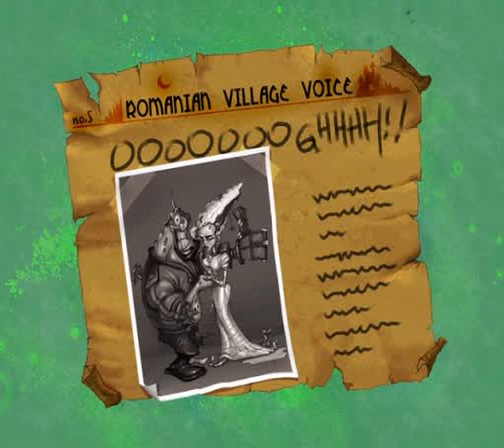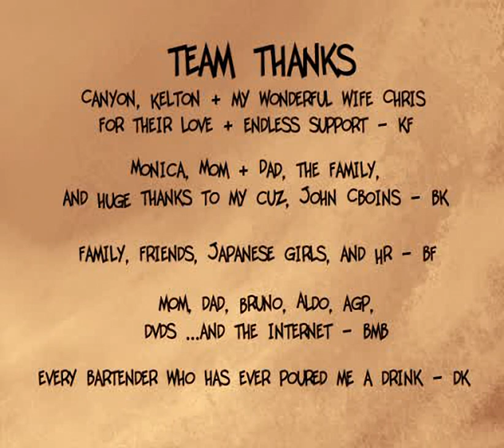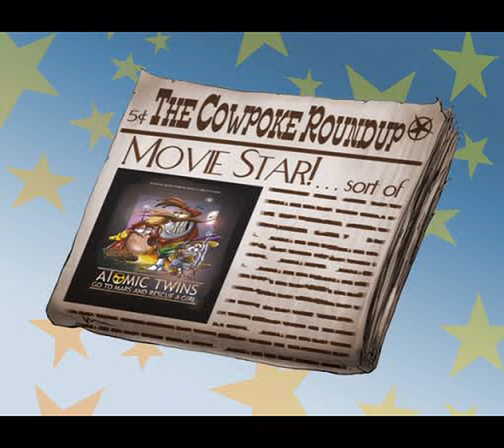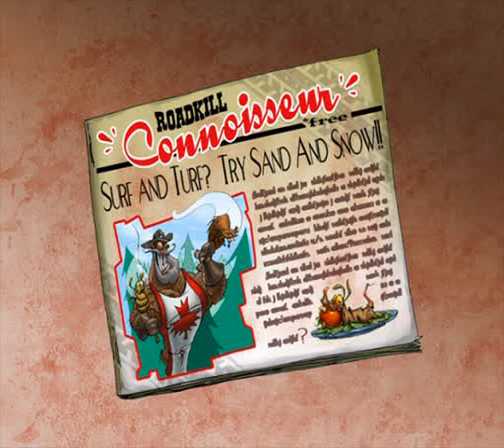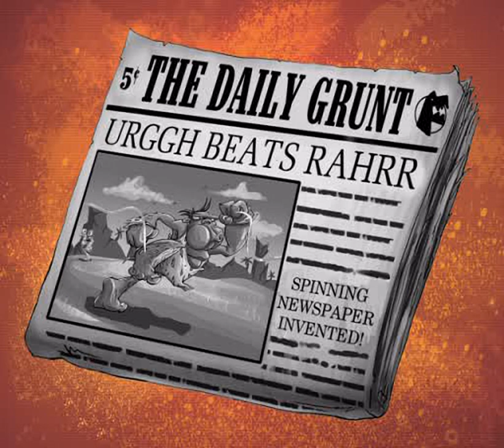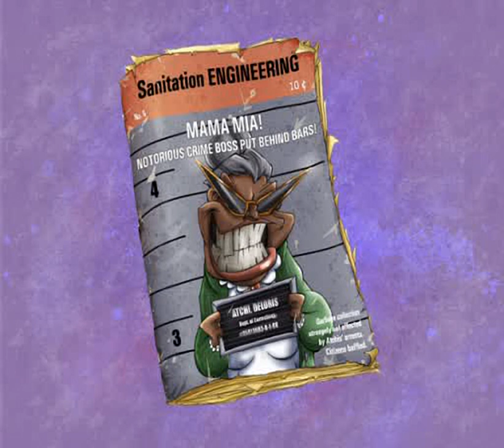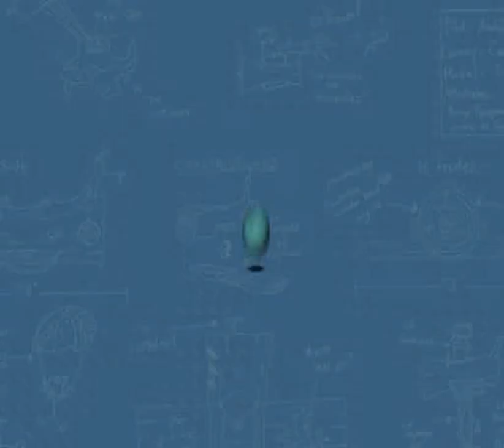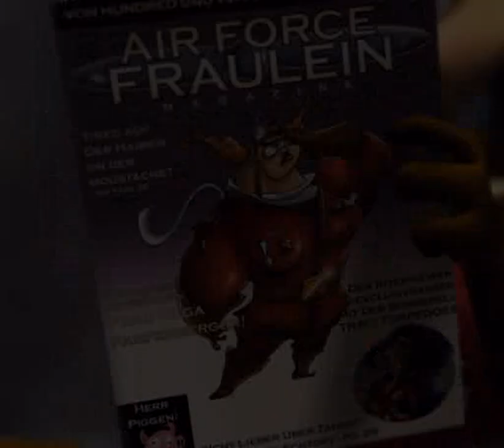Freaky Flyers all cutscenes - for the Playstation 2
00:00  LINKDATA_00000000
00:42  LINKDATA_00000000_001
01:25  LINKDATA_00000001
02:25  LINKDATA_00000001_001
03:24  LINKDATA_00000002
03:53  LINKDATA_00000002_001
04:22  LINKDATA_00000003
05:54  LINKDATA_00000003_001
06:58  LINKDATA_00000004
08:44  LINKDATA_00000004_001
10:31  LINKDATA_00000005
11:28  LINKDATA_00000005_001
12:26  LINKDATA_00000006
13:19  LINKDATA_00000006_001
14:13  LINKDATA_00000007
14:47  LINKDATA_00000007_001
15:13  LINKDATA_00000008
15:54  LINKDATA_00000008_001
16:35  LINKDATA_00000009
17:21  LINKDATA_00000009_001
18:07  LINKDATA_0000000A
18:44  LINKDATA_0000000A_001
19:19  LINKDATA_0000000B
20:09  LINKDATA_0000000B_001
20:58  LINKDATA_0000000C
21:33  LINKDATA_0000000C_001
21:58  LINKDATA_0000000D
22:43  LINKDATA_0000000D_001
23:11  LINKDATA_0000000E
23:36  LINKDATA_0000000E_001
24:00  LINKDATA_0000000F
24:59  LINKDATA_0000000F_001
25:59  LINKDATA_00000010
26:57  LINKDATA_00000010_001
27:17  LINKDATA_00000011
27:46  LINKDATA_00000011_001
28:15  LINKDATA_00000012
28:58  LINKDATA_00000012_001
29:25  LINKDATA_00000013
30:11  LINKDATA_00000013_001
30:46  LINKDATA_00000014
31:30  LINKDATA_00000014_001
32:13  LINKDATA_00000015
32:55  LINKDATA_00000015_001
33:36  LINKDATA_00000016
34:11  LINKDATA_00000016_001
34:28  LINKDATA_00000017
35:12  LINKDATA_00000017_001
35:56  LINKDATA_00000018
36:51  LINKDATA_00000018_001
37:46  LINKDATA_00000019
38:31  LINKDATA_00000019_001
39:16  LINKDATA_0000001A
39:59  LINKDATA_0000001A_001
40:41  LINKDATA_0000001B
41:54  LINKDATA_0000001B_001
43:07  LINKDATA_0000001C
43:39  LINKDATA_0000001C_001
44:10  LINKDATA_0000001D
44:43  LINKDATA_0000001D_001
45:16  LINKDATA_0000001E
45:48  LINKDATA_0000001E_001
46:15  LINKDATA_0000001F
47:17  LINKDATA_0000001F_001
48:20  LINKDATA_00000020
49:40  LINKDATA_00000020_001
51:01  LINKDATA_00000021
51:59  LINKDATA_00000021_001
52:41  LINKDATA_00000022
53:58  LINKDATA_00000022_001
55:15  LINKDATA_00000023
55:48  LINKDATA_00000023_001
56:20  LINKDATA_00000024
56:54  LINKDATA_00000024_001
57:25  LINKDATA_00000025
57:59  LINKDATA_00000025_001
58:33  LINKDATA_00000026
59:06  LINKDATA_00000026_001
59:28  LINKDATA_00000027
01:00:04  LINKDATA_00000027_001
01:00:33  LINKDATA_00000028
01:01:01  LINKDATA_00000029
01:01:28  LINKDATA_0000002A
01:02:01  LINKDATA_0000002B
01:02:25  LINKDATA_0000002C
01:02:58  LINKDATA_0000002D
01:03:22  LINKDATA_0000002E
01:04:17  LINKDATA_0000002F
01:04:45  LINKDATA_00000030
01:05:36  LINKDATA_00000031